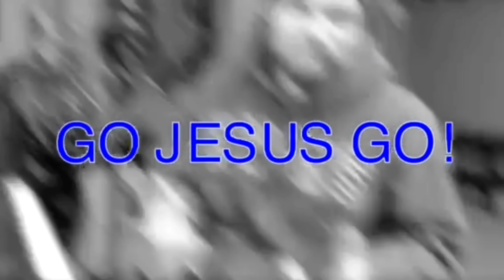10 Phrases That Rip Apart The Church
➤SOCIAL/STUDY GOD A MINUTE? APP
Since last year, I have lost about 80% of my income because of this "global situation". I am doing fine. Go Jesus Go!